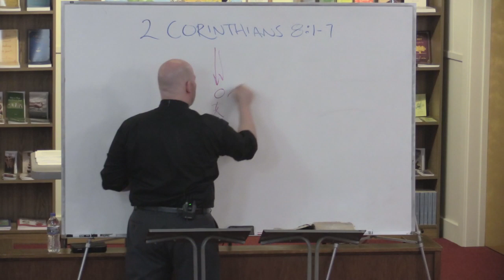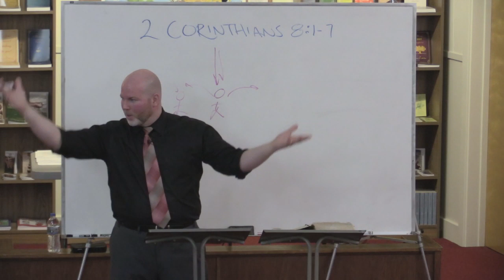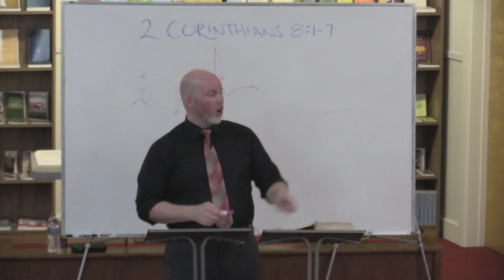2 Corinthians 8:1-7 Grace Abounds in Macedonia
This lesson is part 33 in a verse by verse study through 2 Corinthians titled: Grace Abounds in Macedonia.

Grace Ambassadors Bible Fellowship - September 3rd, 2019